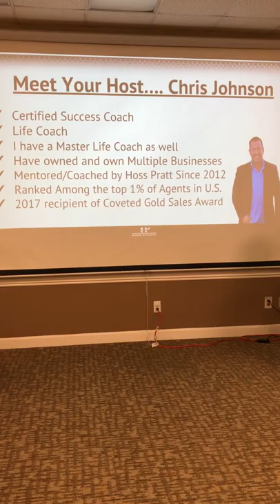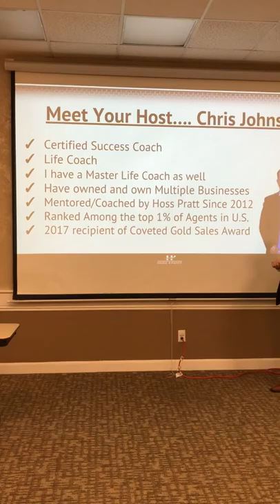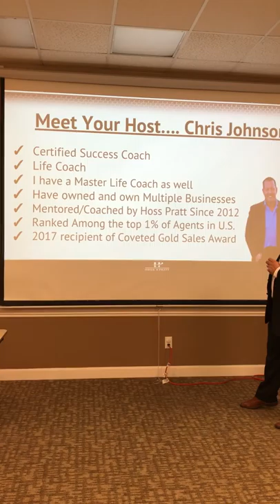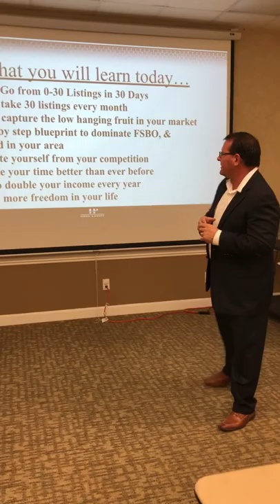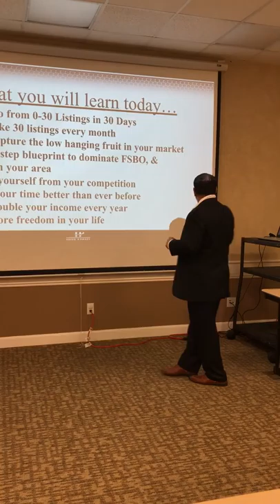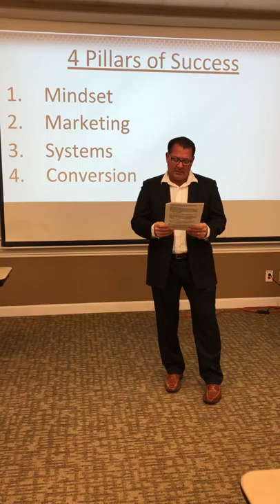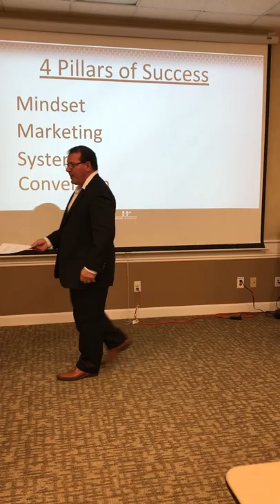Infomercial CJ CA Seminars 6 18 Take 3